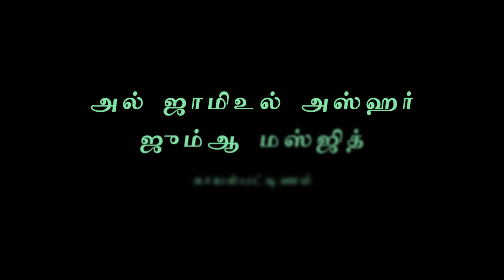நபி(ஸல்) அவர்களை நேசிப்பது முஃமின்கள் அனைவர் மீதும் கடமை | அஷ்ஷெய்ஹ் அப்துல் மஜீத் மஹ்ழறி|07-10-2022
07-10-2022 அன்று அல் ஜாமிஉல் அஸ்ஹர் ஜும்ஆ மஸ்ஜிதில் நடைபெற்ற  ஜும்ஆ பயான் - அஷ்ஷெய்க் அப்துல் மஜீத் மஹ்ழறி.